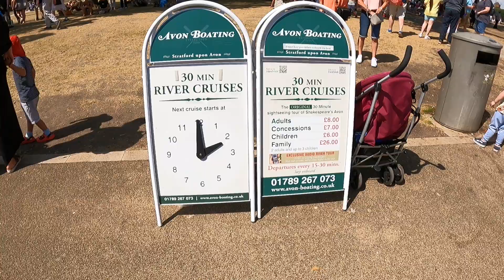River avon cruise Shakespeare's town 🇬🇧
Stratford-upon-Avon, a medieval market town in England’s West Midlands, is the 16th-century birthplace of William Shakespeare. Possibly the most famous writer in the English language, Shakespeare is known for his sonnets and plays such as 'Romeo and Juliet' and 'Hamlet'. The Royal Shakespeare Compan.
boat trip at river Avon is a fantastic experience .